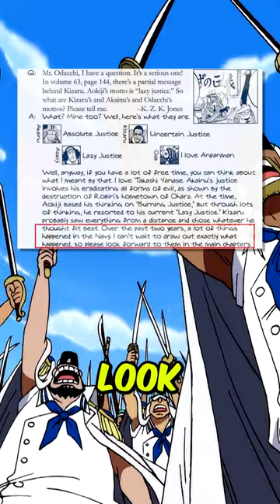ODA WANTS TO DRAW THIS!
Use My Rewards Code: HN4JDA